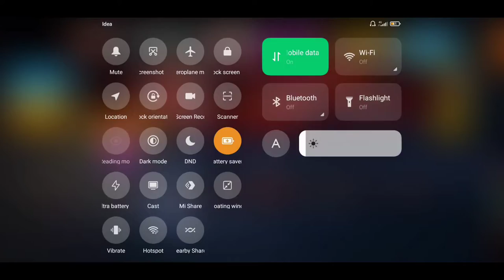latest diamond royal spin | 50 vouchers waste | free fire Malayalam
the video is about the latest diamond Royale in free fire Battleground
I spend 50 vouchers to get the bundle but I didn't get it...